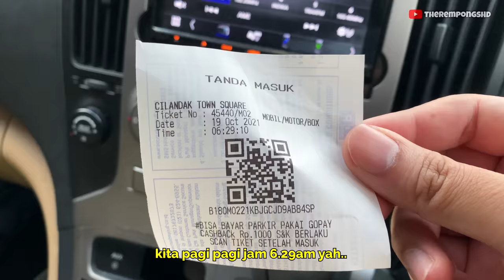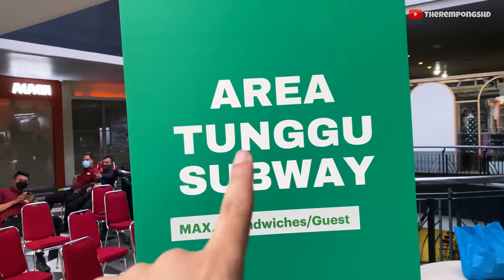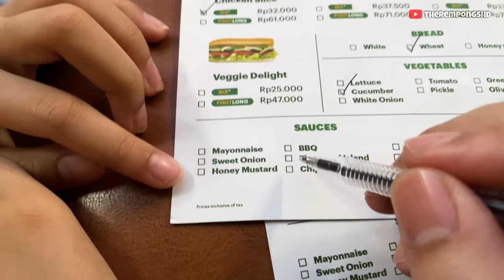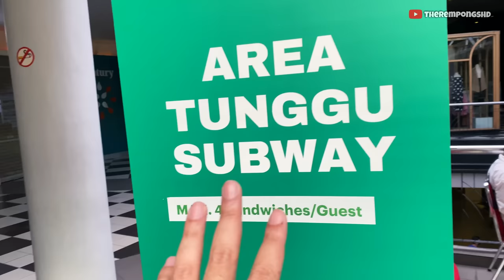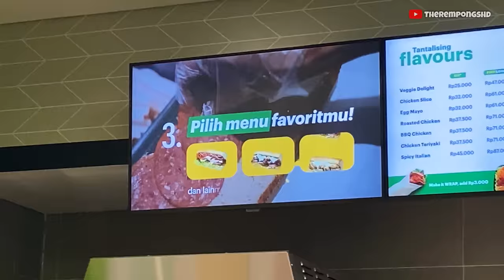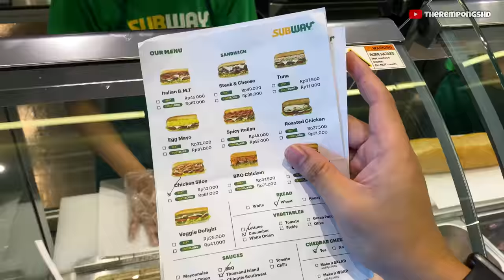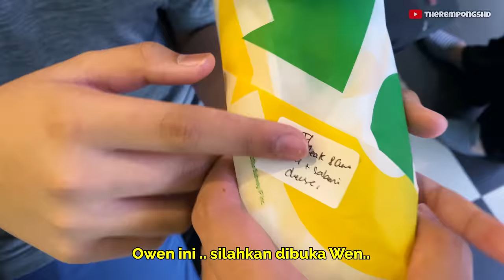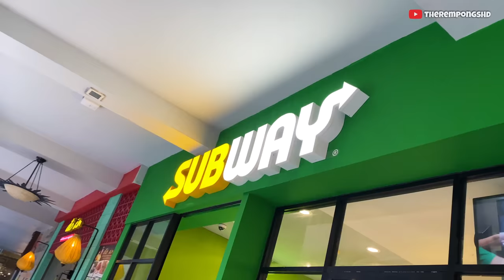TheRempongsHD VLOG REVIEW SUBWAY INDONESIA - 3 JAM ANTRI 3 MENIT MAKAN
SUBWAY yang lagi VIRAL di JAKARTA!  yoww what's up guys kita akan review Subway Indonesia yang telah hadir lagi kembali ke Indonesia! enjoy the vlog Surprise yourself! buka mulai 15 oktober kemarin! jadi setelah gagal 2x dateng kita di hari yang berbeda akhirnya dapat kita antri 3 jam demi  dapatin SUBWAY ini!

outlet pertama di cilandak town square, outlet kedua di setiabudi one! dan yang ke-3 di The Breeze BSD

BGM Joakim Karud dan Epidemic Music